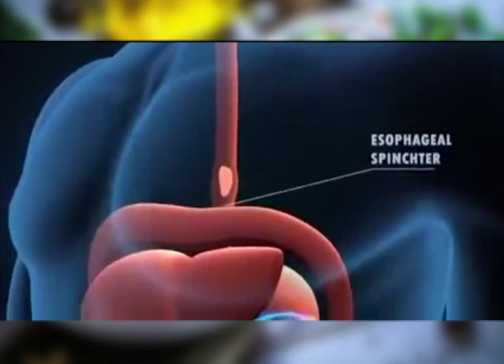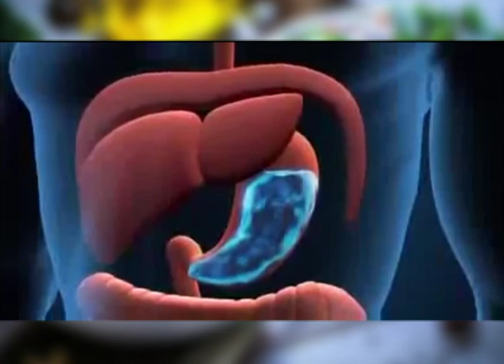Estrés desencadena más enfermedades en población joven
Las enfermedades estomacales y de colon se han vuelto más comunes en jóvenes menores de 25 años, en su mayoría producidas por el estrés, una mala alimentación y un estilo de vida sedentario, aseguró el coloproctólogo Carlos Martínez.